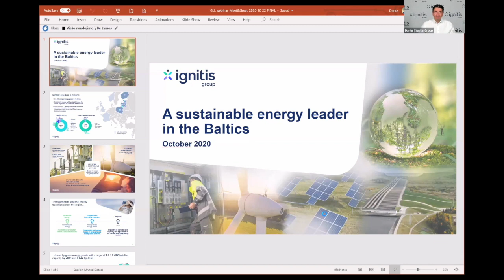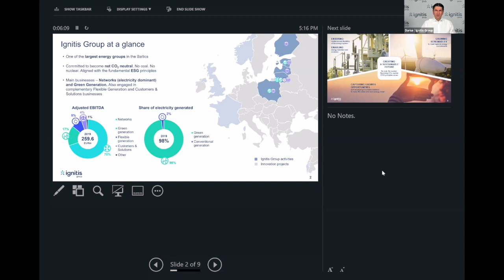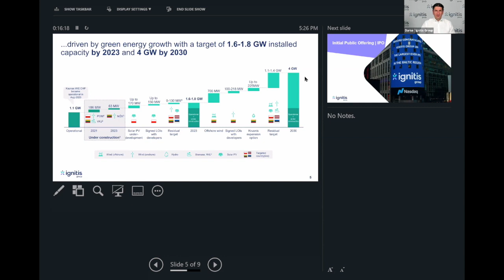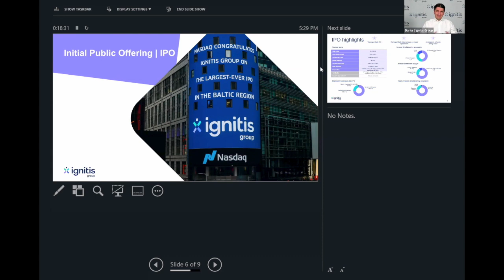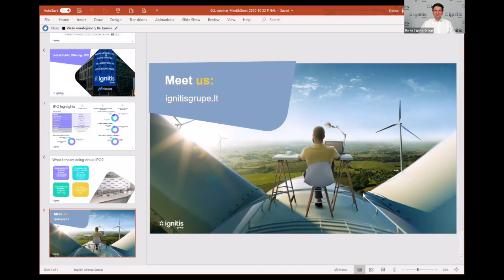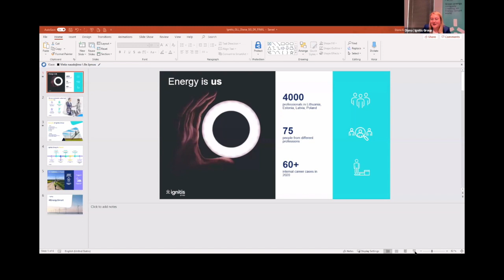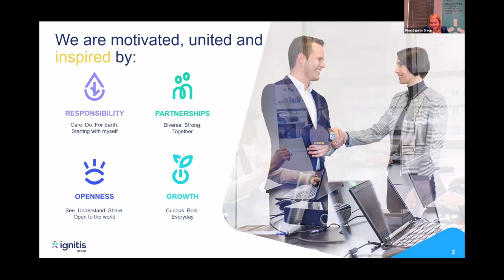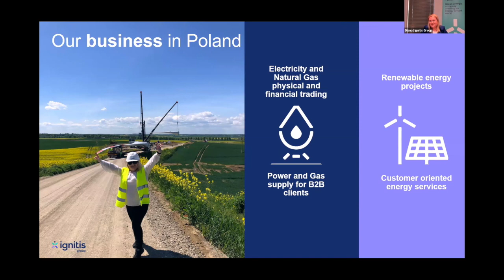GLL Meet & Greet with Ignitis Group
During an informal meeting with Lithuanian professional diaspora, Darius Maikštėnas, CEO and COB at IGNITIS GROUP, a leading utility and renewable energy company in the Baltic region, talks about their ambitious strategy to become CO2 neutral by 2050 and gives a quick tour of the recent IPO journey.

Here is a quick breakdown of the session – pick and chose what you want to hear about!

📣 00:03:49 Ignitis Group Introduction
📣 00:06:25 Darius Maikstenas speaks about Ignitis vision, recent IPO experience, and future plans.
📣 00:44 Diana Kazakevic speaks about Ignitis in Poland and her personal story within Ignitis Group. She has been with Ignitis for 8 years, during which she held 4 different positions.

Hear their answers to specific questions:
📣 00:35 Cultural and digital change challenges
📣 00:40 Gender balance at the board level
📣 00:59 Being a female at Ignitis Group
📣 00:56 How investors view investment in Lithuania
📣 1:03 Languages within Ignitis Group
📣 1:06 Cost of green energy
📣 1:09 Board governance
📣 1:11 Innovation in EnergyTech
📣 1:15 New ways of working

Meet & Greet events are part of the GLL Talent Reach program meant to introduce Lithuanian professional diaspora to career opportunities in Lithuanian companies.